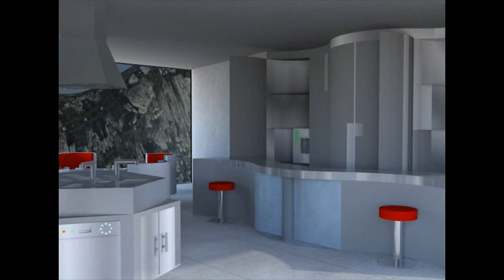Olimpiadas en el futuro.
Propuesta de instalaciones deportivas y villa olímpica para el futuro, ejercicio académico de recorrido virtual por Jorge Luis Cobos Acuña en la carrera de arquitectura Ibero Puebla. compendio del Arq, Cuauhtémoc Orozco Topete.